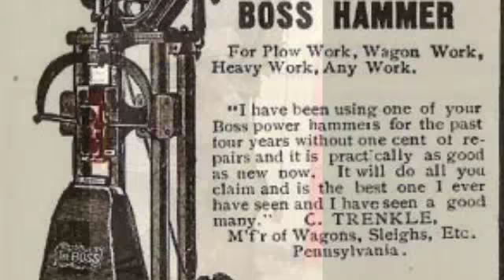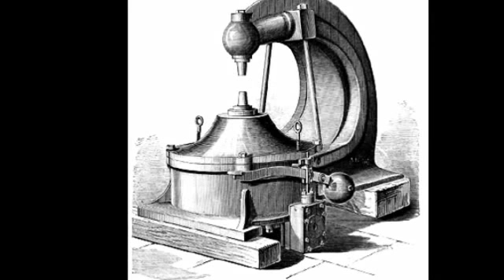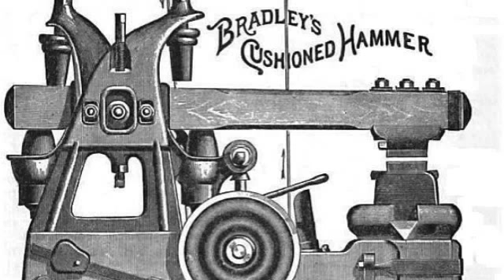Blacksmiths Power Hammers, Forges and old Smithy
Wonderful compilation of Blacksmiths Forges and power Hammers and ancient smiths